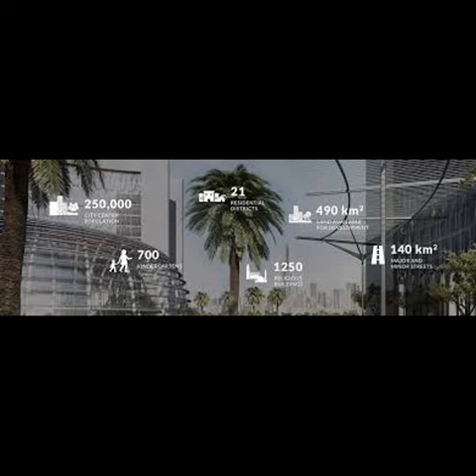كمبوند سيليا شركة طلعت مصطفى _01061833896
لتتعرف علي احدث عروض قرية سيليا  العاصمة الادارية الجديدة   اتصل علي 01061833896  او سجل بينتك من خلال هذ الرابط